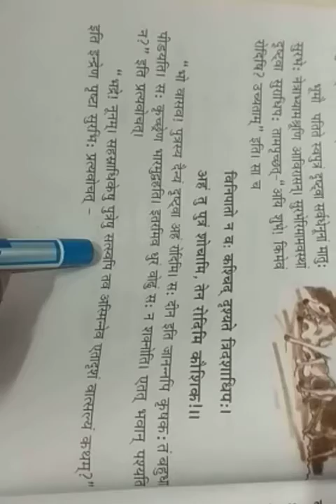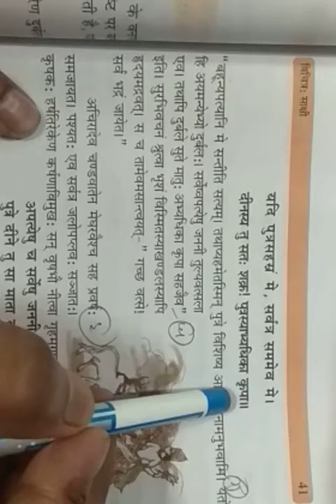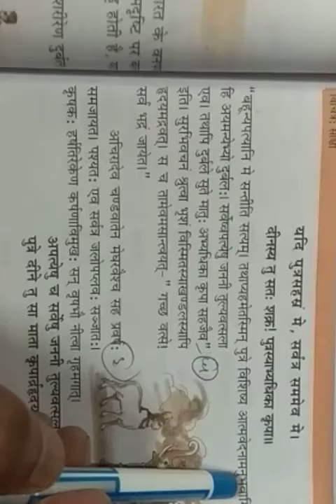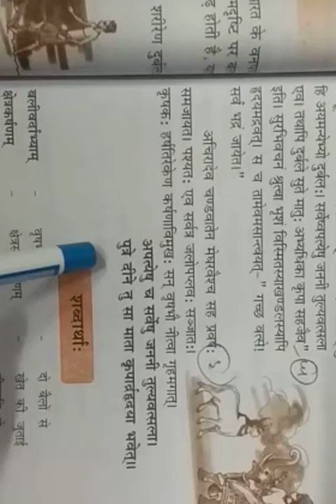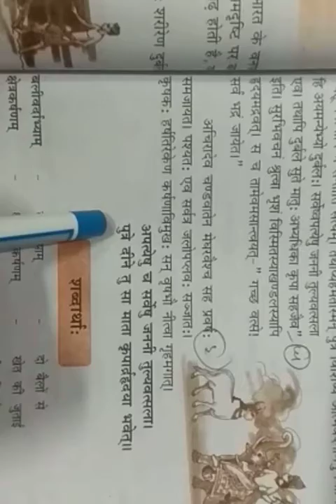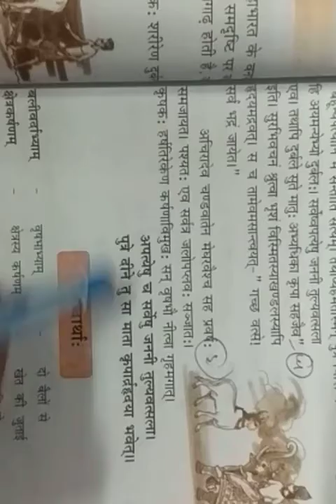Sanskrit class 10 lesson 5 part 2 main book By Bachchan Kumar Jha